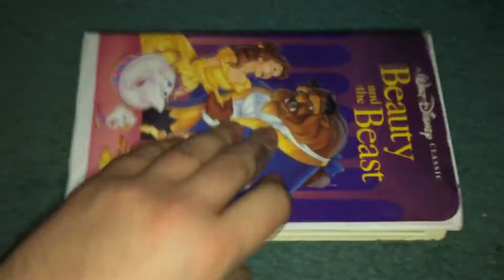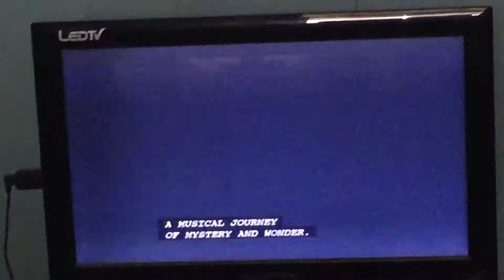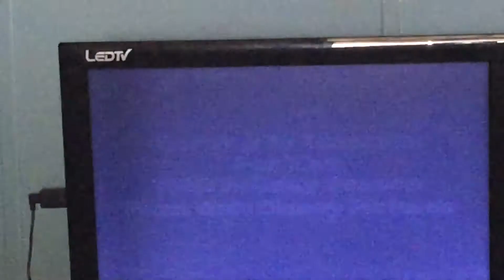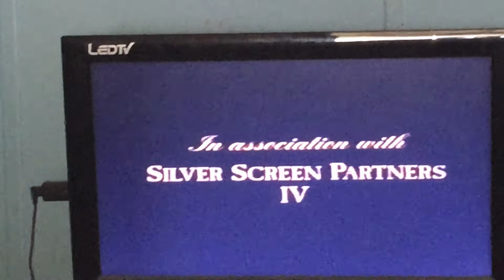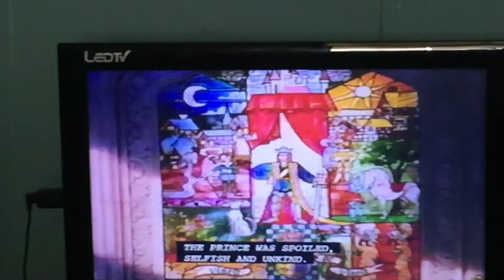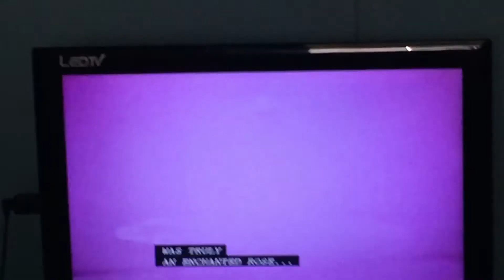Opening to a Beauty and the Beast 1992 VHS (Version #1)